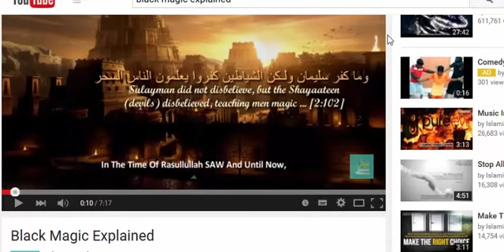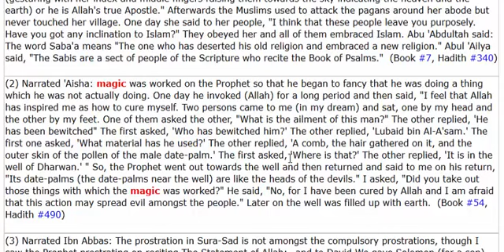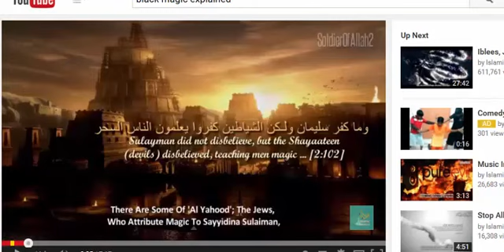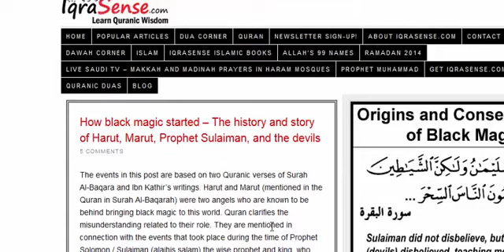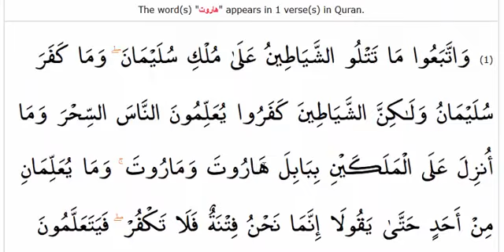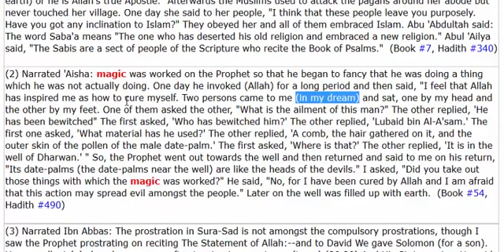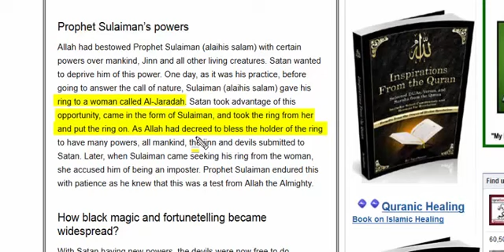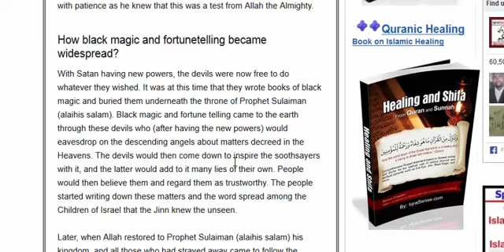Christian Prince - Blaming.